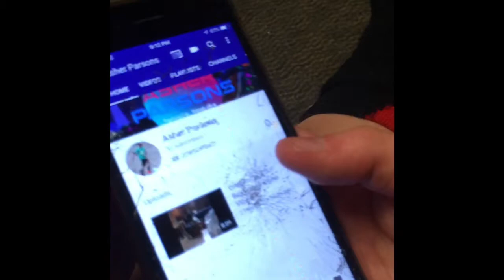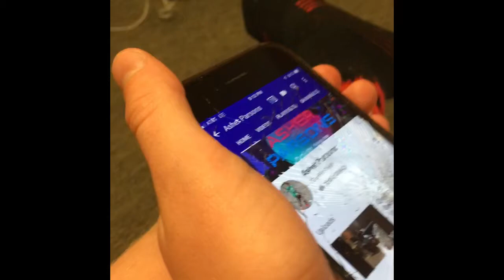Oregon Basketball Camp Part 2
There will be 4 vlogs including this vlog at the camp